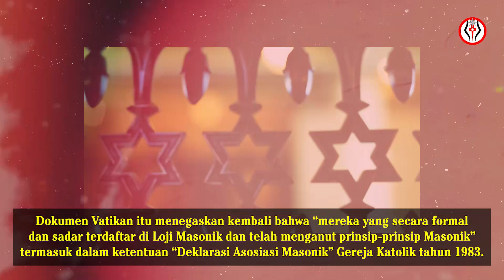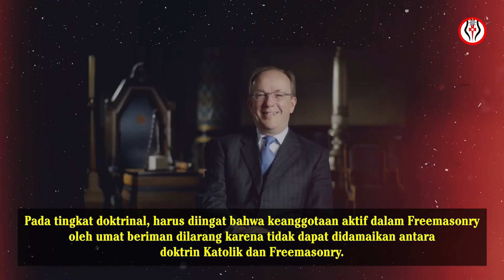Dikasteri Ajaran Iman Tegaskan Bahwa Umat Katolik Tidak Bisa Menjadi Anggota Freemason